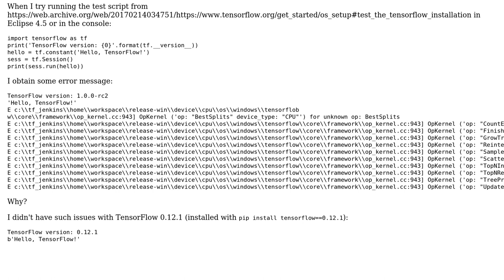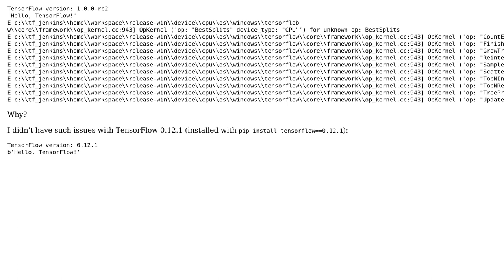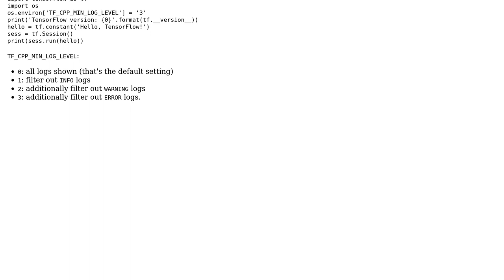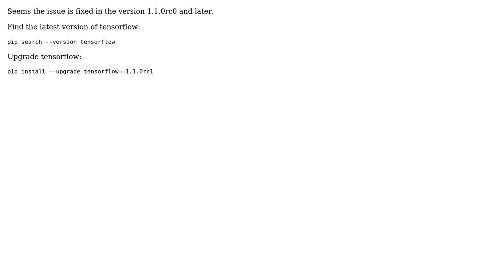"OpKernel ('op: "BestSplits" device_type: "CPU"') for unknown op: BestSplits" with test code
TensorFlow version 1.0.0-rc2 on Windows: "OpKernel ('op: "BestSplits" device_type: "CPU"') for unknown op: BestSplits" with test code

With thanks & praise to God, and with thanks to the many people who have made this project possible! | Content (except music & images) licensed under CC BY-SA | Music | Images & others | With thanks to user Steven Yang user Light user GTM user Franck Dernoncourt and the Stack Exchange Network Trademarks are property of their respective owners. You are responsible for your own actions.